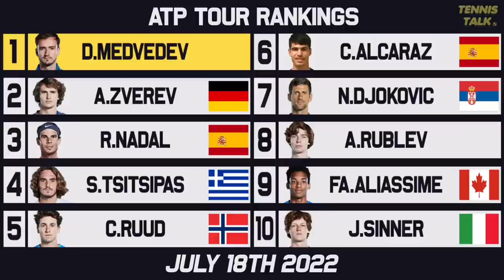Thiem, Rublev Rise | Aliassime, Collins Fall | Tennis Rankings News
After a week of clay & grass court events we had some familar names in action with Dominic Thiem and Andrey Rublev rising up the ranks. Cerundolo and Pera who both won titles also received boosts to their rankings.

0:00 | Intro
0:19 | Past Results
1:08 | WTA Rankings
1:45 | WTA Finals Race
2:11 | WTA Up/Down
2:46 | ATP Rankings
3:14 | ATP Finals Race
3:52 | ATP Up/Down
4:37 | Outro